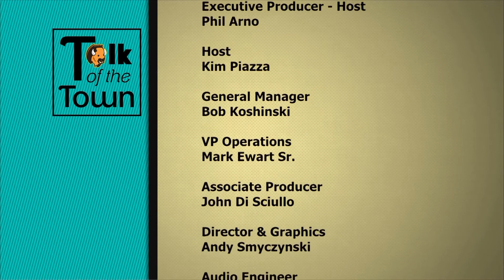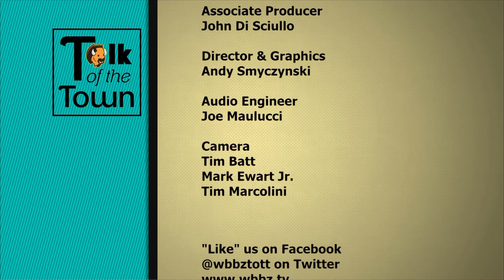Talk Of The Town 1-22 Independent Health Challenge